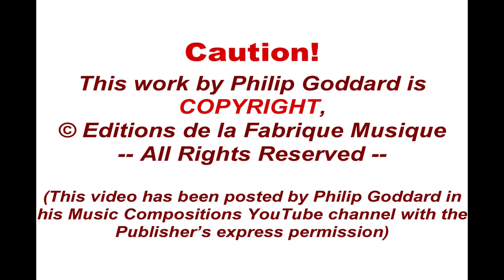Philip Goddard: The Great Wilderness - 2. (Dawn to Dusk on Upper Loch Torridon)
The Great Wilderness, for organ solo, is a large nine-movement work, initially conceived (to a commission from Carson Cooman in the USA) as this Composer's personal humorous belief-free challenge to Olivier Messiaen's big religion-permeated organ cycles.

Here we have a roughly 80-minute nine-movement organ cycle without a trace of religion, and, much more healthily, presenting a linked series of nature-inspired paintings, each relating to some mountain or aspect of a particularly remote part of the North-Western Scottish Highlands often fondly referred to as (wait for it!...) The Great Wilderness.

Movement 2: Dawn to Dusk on Upper Loch Torridon

The idyllic beauty of this sea inlet is matched by the ancient splendour and mystery of the surrounding mountains. This movement arises out of and eventually returns into twilight, with the seemingly ghostly menace of the dark mountain silhouettes. Passing shadows change the light during the day, the mountains and reflections sometimes looking friendly and beckoning, and at other times strange and even forbidding.

The crux of this movement, however, is a brief break-out of a historical memory probably unawarely retrieved from a ghost* out there, of hardship and death, quite likely but not necessarily a mountain accident. That is the primary subject of the 8th movement.

In this 2021 rendering the same soundfont-sourced sounds are used as in the original early 2000s recording, but a more realistic perspective is chosen, with the main sections of the organ much closer together, and the ambience / reverberation is a much more careful simulation of a real cathedral acoustic. The Composer very much wants to extend the range of registrations used, but unfortunately it's not sufficiently practical to make those changes with the MIDI sequencing software he's using currently (SynthFont2 and Overture).

It's hoped to replace the recording of The Great Wilderness with one with the more diverse registrations sometime beyond mid-2022, by which time with any luck MuseScore 4 will have been upgraded with what could well be the most versatile and (serious) composer-friendly MIDI sequencer yet produced - and it'll be free, too!

The CD-quality download is available from the Composer's Music Store,